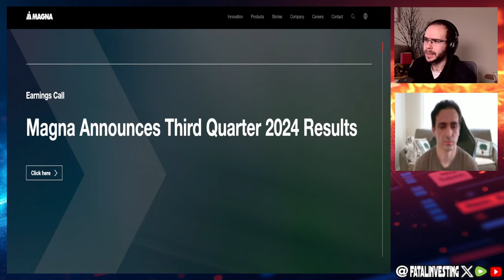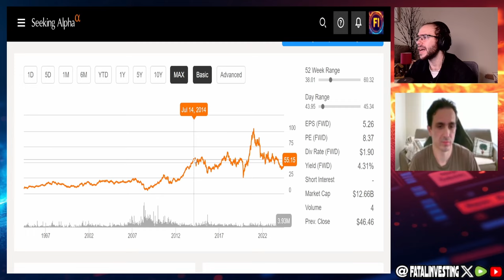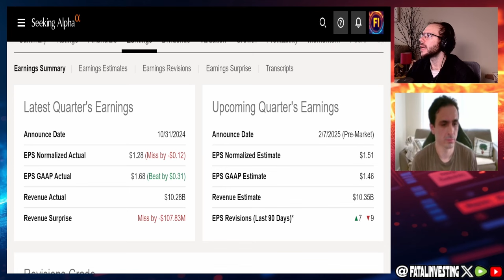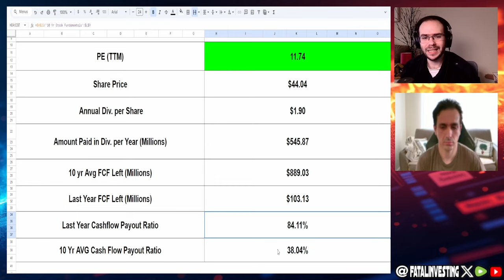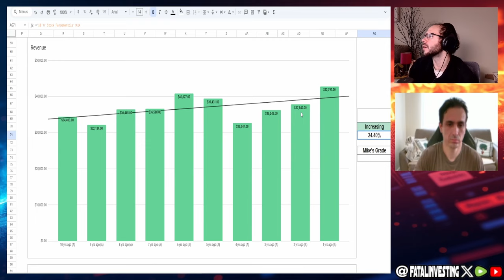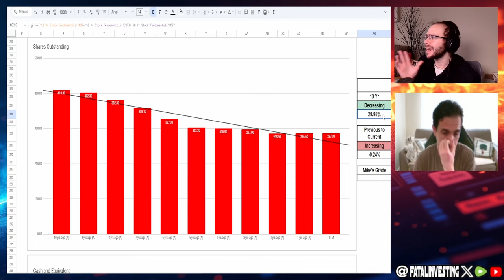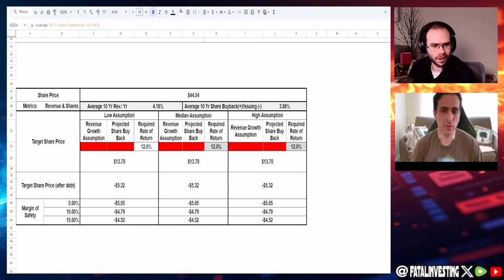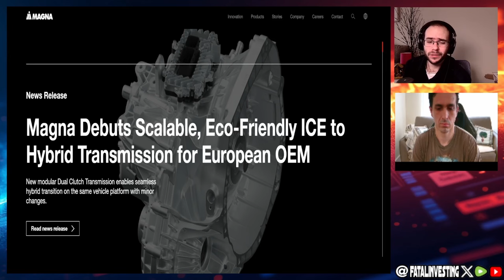MIND-BLOWING Magna Fundamentals That Will Change Your Investment Strategy | $MGA